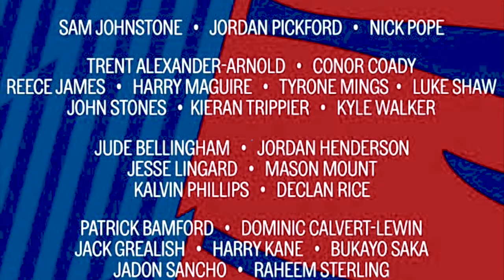Gareth Southgate on Patrick Bamford's first England Squad call up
Do you wonder why Leeds United star Patrick Bamford was included in the England Squad for the FIFA World Cup Qualifiers versus Hungary, Andorra and Poland. Watch the video to hear what Gareth Southgate said.

A well-deserved call up for Patrick Bamford considering his performance last season in the Premier League. This video will show you his reaction to his first international call up.

Patrick Bamford
Leeds United